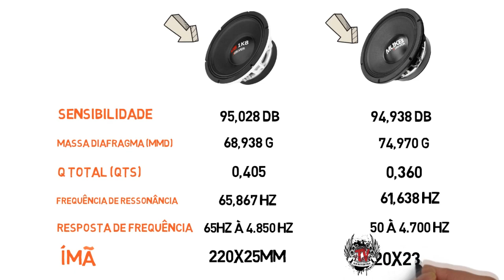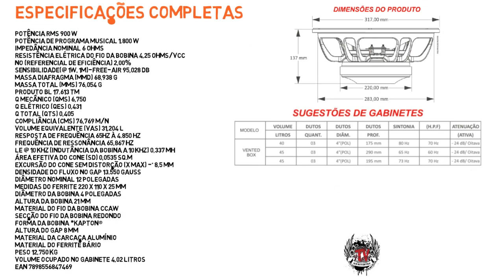Alto Falante Médio 7 Driver MB 1K8 900 rms 12 Polegadas!